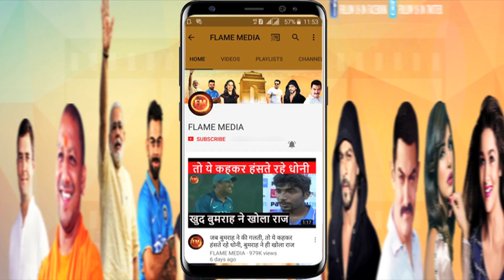54 बॉल पर बनाने थे 63 रन.. बने सिर्फ 16, मोंगिया पर उठे थे सवाल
54 बॉल पर बनाने थे 63 रन.. बने सिर्फ 16, मोंगिया पर उठे थे सवाल